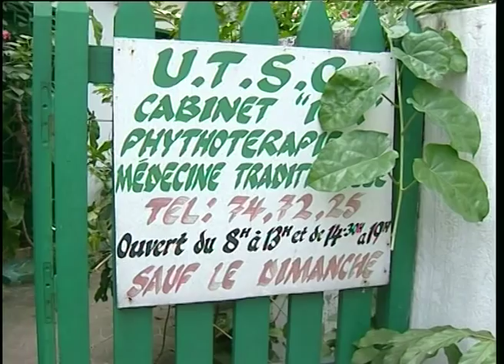La Guérisseuse de la Forêt » de JC Cheyssial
La "Guérisseuse de la Forêt", c'est l'histoire de Bernadette Rébiénot, ancienne institutrice, dépositaire d'un don de voyance légué par son ancêtre et qui soigne depuis plus de quarante ans les maladies les plus obscures du Patrimine Ancestral Africain.